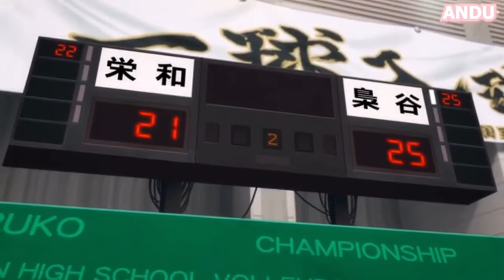How to make Tanaka copy Bokuto technique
► Title: How to make Tanaka copy Bokuto's technique

► Anime:
► Link:

Rating :
8.38 (MAL)